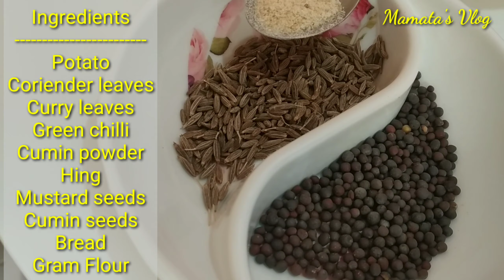Bread Potato Pakoda ll Easy way to made Bread Potato Pakoda ll Easy evening snacks ll Bread Pakoda l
Bread Potato Pakoda ll Easy way to made Bread Potato Pakoda ll Easy evening snacks ll Bread Pakoda ll

please watch my another pakoda recipe with click on below link-

Babycorn Pakoda

Paneer Pakoda

mamata's vlog